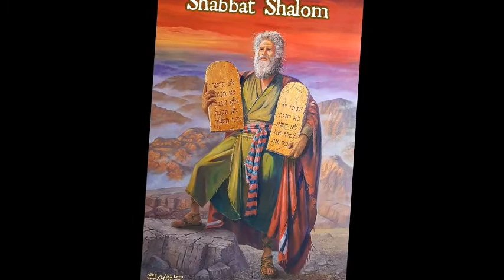new shabbat video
Remember The Shabbat.Day .Keep It holy